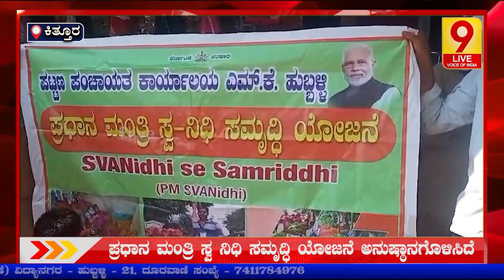ಎಂ.ಕೆ.ಹುಬ್ಬಳ್ಳಿಯಲ್ಲಿ ಪ್ರಧಾನ ಮಂತ್ರಿ ಸ್ವ ನಿಧಿ ಸಮೃದ್ಧಿ ಯೋಜನೆ ಕುರಿತಾಗಿ ಬೀದಿ ನಾಟಕ ಪ್ರದರ್ಶನ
9Live | Kannada News | Latest Kannada News |